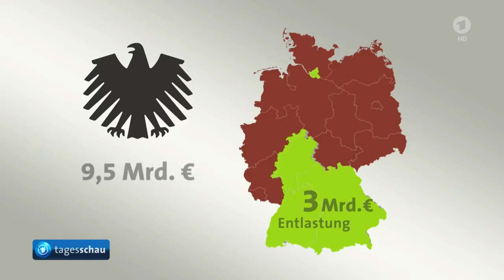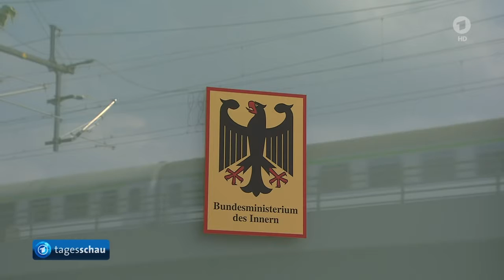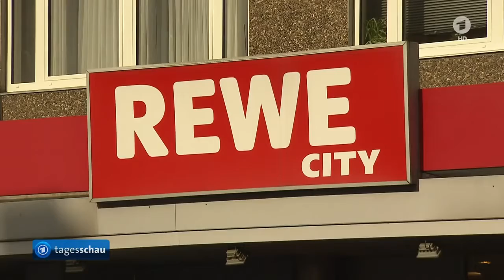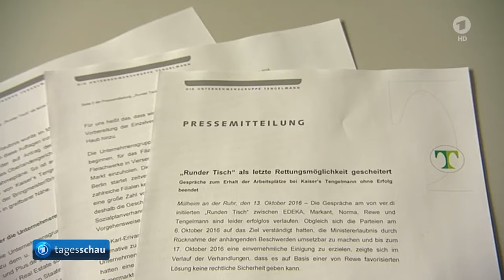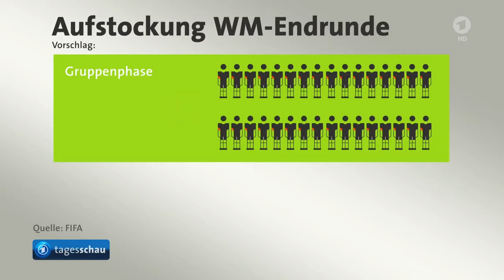tagesschau 20:00 Uhr, 14.10.2016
German 24/7

Follow G+ der Sendung: Bund und Länder vereinbaren Neuordnung des Länderfinanzausgleichs, Stand der Ermittlungen im Fall Peggy und NSU-Gruppe, Sachsens Justiz wegen Suizid von Al-Bakr in der Kritik, Bundesrat stimmt Reform der Erbschaftsteuer zu, Ökostromumlage steigt auch im nächsten Jahr, Übernahme von Tengelmann gescheitert, NSA-Spähaffäre: Selektorenliste bleibt unter Verschluss, Waffenruhe in Kolumbien bis Jahresende verlängert, Trauerzug für König Bhumibol, FIFA plant Reform der Fußball-WM, Das Wetter